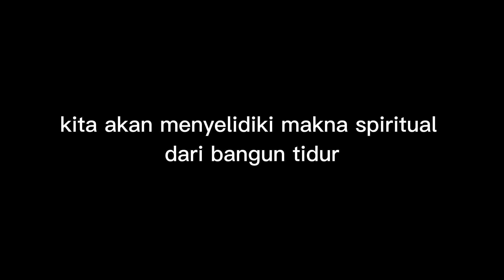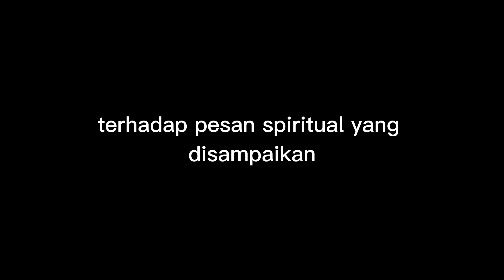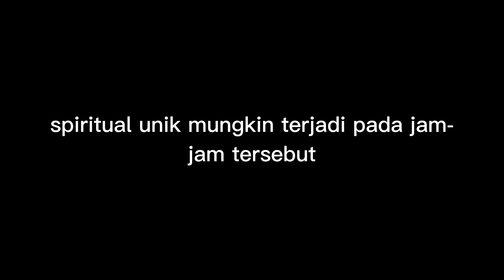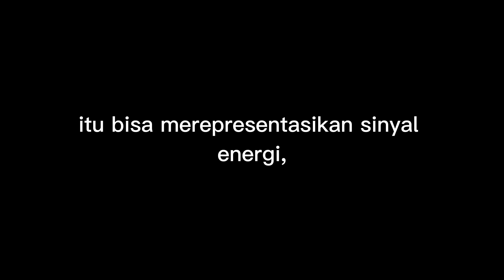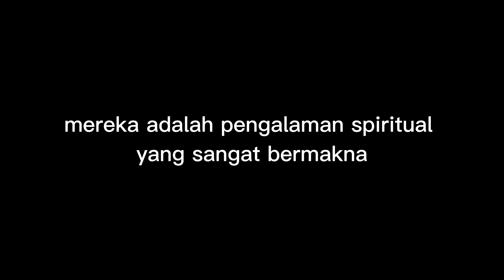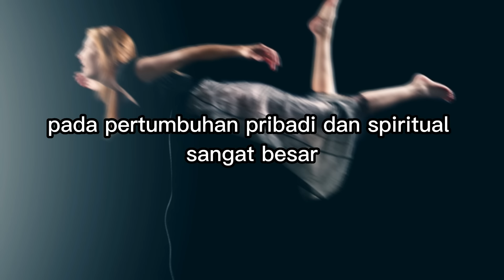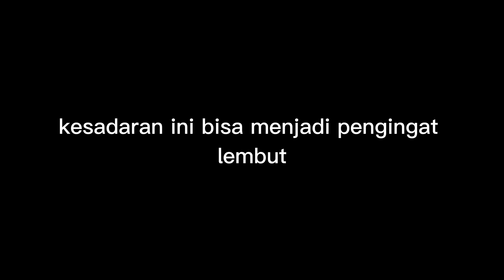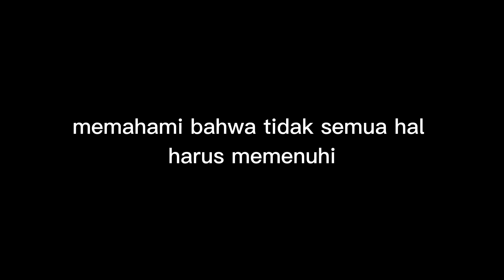5 Makna Spiritual Kamu Terbangun Jam 2:00 - 5:00 Pagi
5 Makna Spiritual Kamu Terbangun Jam 2:00 - 5:00 Pagi

Sumber/Referensi dari 7 Spiritual Reasons Why You Wake Up At 3 - 5 A.M. ✨ Dolores Cannon dari channel Spiritual Manifestation